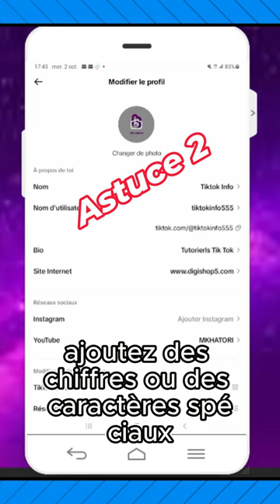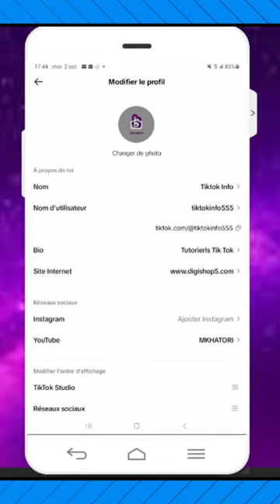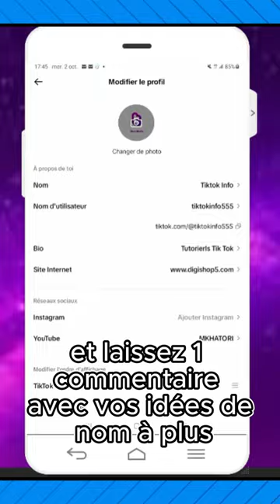Comment Choisir un Nom d'Utilisateur UNIQUE sur TikTok en 2024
Vous cherchez un nom d'utilisateur TikTok qui déchire ?  Découvrez ces astuces pour créer un nom unique qui fera briller votre profil en 60 secondes !
Salut à tous ! Aujourd'hui, on va parler de quelque chose de crucial pour se démarquer sur TikTok : choisir le nom d'utilisateur parfait. Suivez ces astuces pour trouver un nom unique qui vous fera ressortir de la foule !